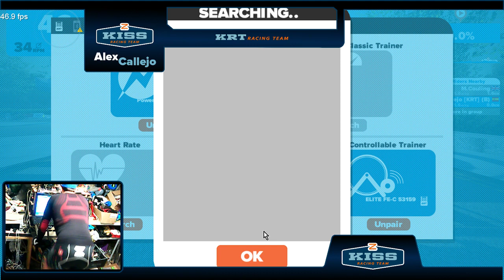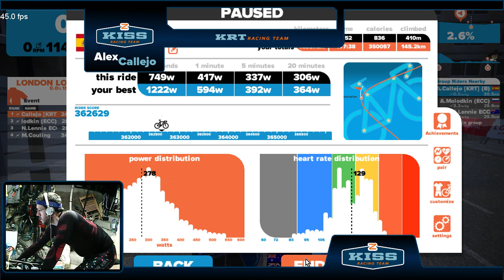Zwift - ECC Fritters Friday